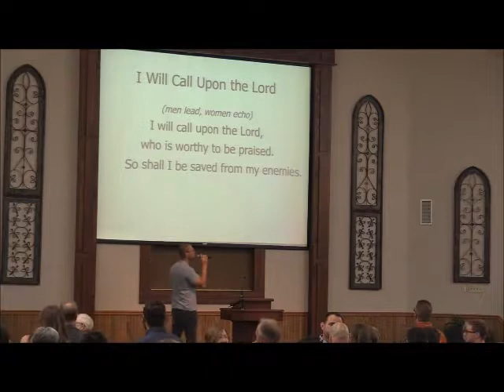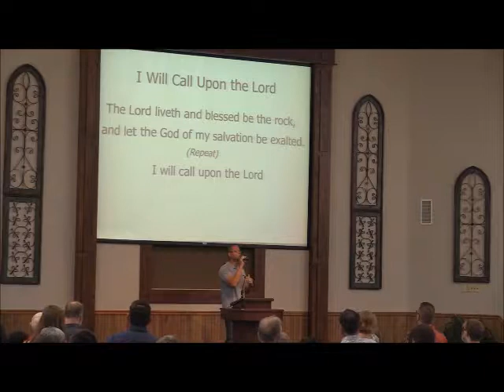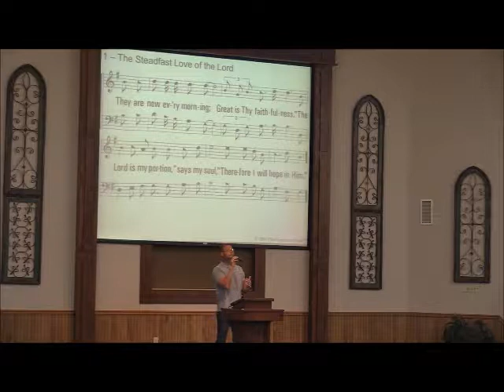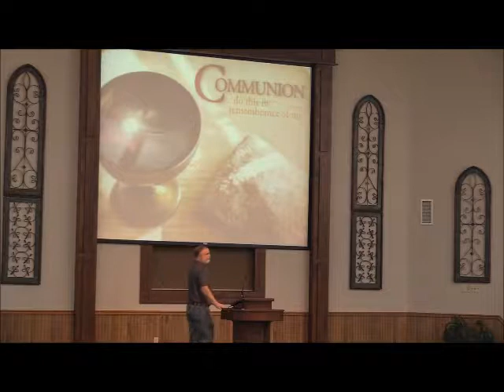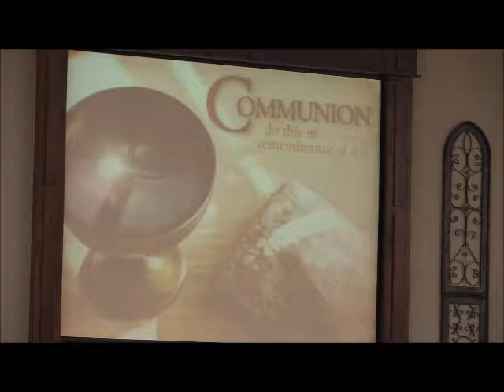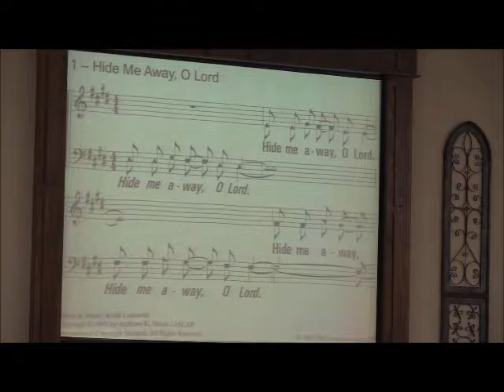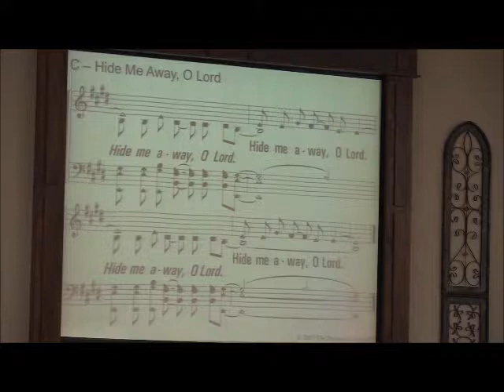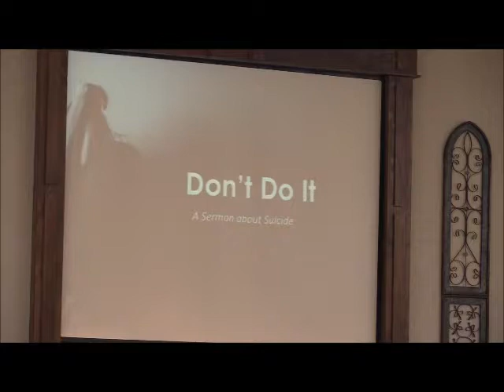Sunday Morning Worship